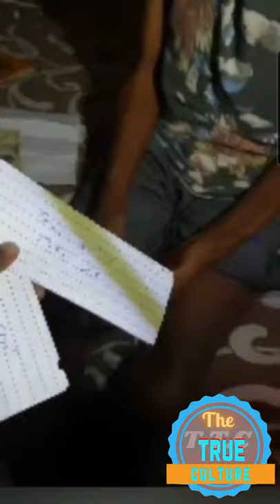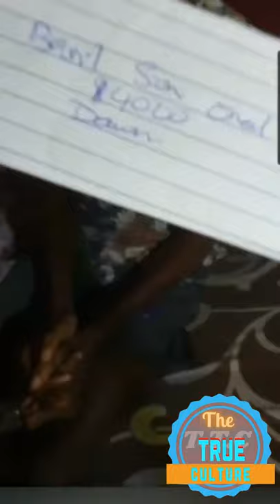Donna helping Jamaican by the help of Jamaican and others in Jamaica and all over the world 15